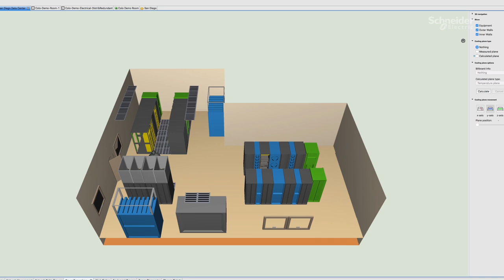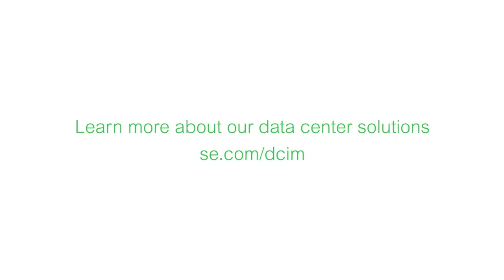Leading the Data Center Evolution by Example | Schneider Electric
Distributed IT and data center facilities are facing the challenges that come with the rise of AI. To gain better visibility, resilience, and efficiency in Schneider Electric's ecosystems, our CTO, Zach Nimboorkar, looked to our own catalogue for solutions. Watch the video to learn how he surpassed our goals, forging a functional case study for our customers.

👋 GET TO KNOW US BETTER